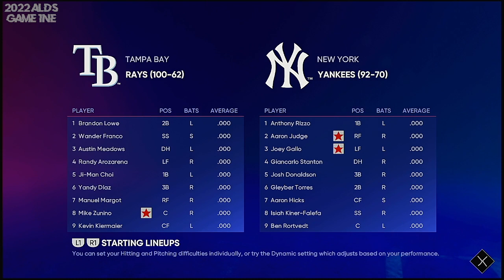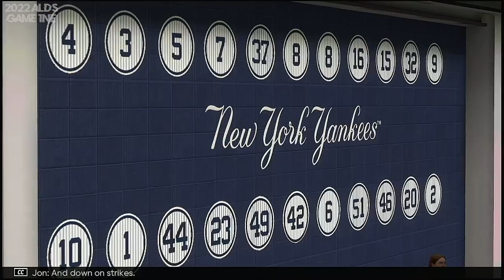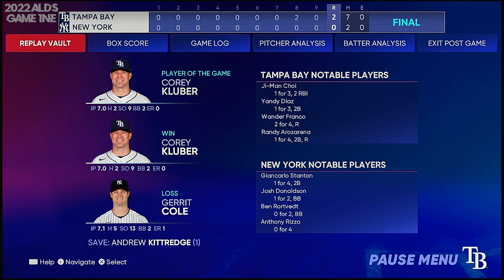2022 ALDS Game 1 Tampa Bay Rays @ New York Yankees